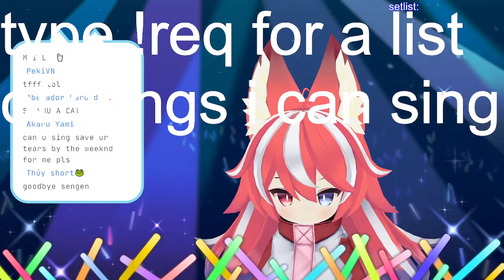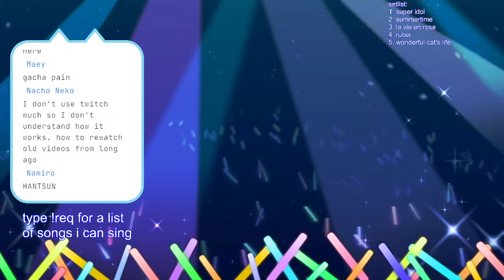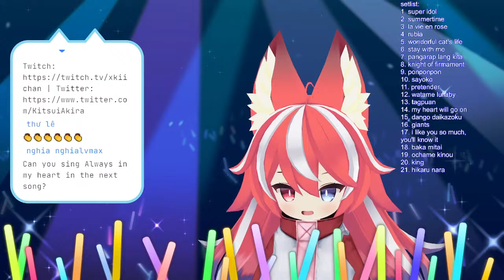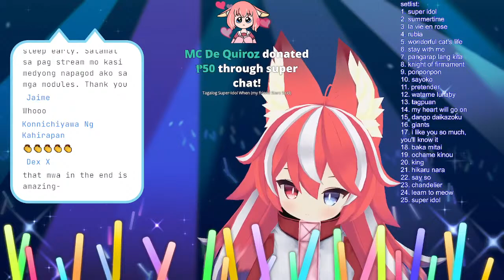【KARAOKE】Cozy singing night~ ♪ [ENG/FIL/JPN]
Singing to give a warm welcome to the new peeps coming in~ (〃▽〃)

Art tag
Comments, clips, etc

_____ c h a t  r u l e s _____
★ Be kind & respectful to everyone; if you see a troll, just ignore, block and report
★ Please don't bring up unrelated topics unless I mention it myself
★ No excessive spamming
★ Backseating is usually welcome unless I say otherwise, but no spoilers